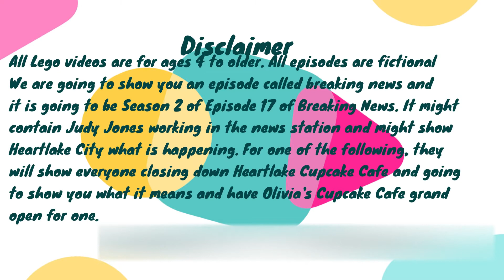Zachary's Lego Club - S2 Ep17 - Breaking News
Olivia and the 6 girls were at the Friendship House and Emily noticed that her mom (Judy) works there. As then, she dropped her off at the Friendship House and they wanted to have fun and sometimes watch TV and her something with Heartlake Cupcake Cafe closing down with an different place, opening up Olivia's Cupcake Cafe, and Baking Competition as an TV Show. Lillie, Andrew, Mr. James, and Daniel came in.

No Special Guest.

Read the description: There might be something before an short intro.